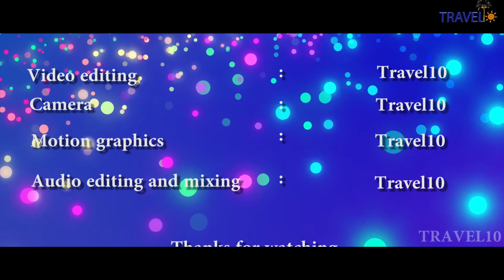Sajek valley tour || সাজেক ভ্যালি দ্বিতীয় পর্ব।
Bangladesh is a beautiful country. She is full natural beauties. There are a lot of place in Bangladesh to visit. Sajek valley is one of them. Sajek Valley is located under Rangamati district. Sajek valley is under Baghaichori Upozila.
First you have to go in Khagrachori town. Then you have to go Dighinala by jeep. Then you can start for Sajek valley with army escorts.You will be fascinated to see the natural beauty beside the way.Then you have to go Baghaihat army camp to take the permission showing different papers including national ID cards. Then you can go to Sajek. Some tour operators can be found also. They provide the package. You can find plenty of tour operators from facebook or google search. Have fun in Sajek Valley.